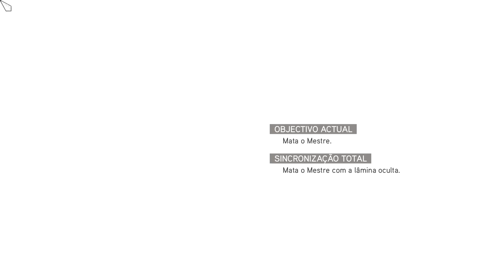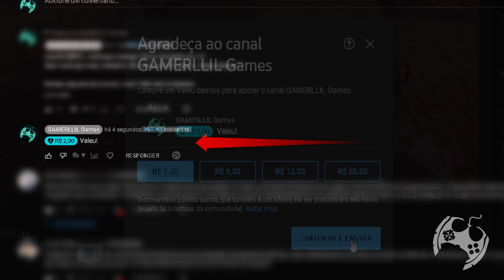AS MELHORES LÂMINAS OCULTAS DE ASSASSIN'S CREED - TOP 3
Neste vídeo falamos sobre as melhores lâminas ocultas no quesito FUNCIONALIDADE. Na minha opinião essas são as mais mortais e eficientes em toda a franquia Assassin's Creed. Concorda? Discorda?
Comente sua opinião e seu top 3.

- Jogue comigo
- Emotes únicos
- Grupo exclusivo no WPP e muito mais!!!

Temos um Grupo de Ofertas no Telegram!

AGRADECIMENTOS
Kallil Augusto